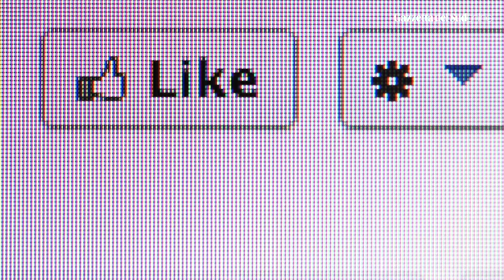La pizza calabrese esiste ed è...Croccante. Bruno De Rose: “Vi racconto la mia intuizione culinaria”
Basta guardarlo negli occhi – quando parla della sua più grande passione – per comprendere che, no, non si tratta semplicemente di lavoro. Bruno De Rose, a suon di gavetta, ha scalato i gradini del “pianeta ristorazione” non con l’ingordigia di chi pensa solo al profitto, semmai con l’atteggiamento di chi è stato guidato dalla determinazione e dall’amore per la scoperta. Quel ragazzo che indossando i panni del subagente girava in lungo e in largo la Calabria, nel giro di qualche lustro è diventato l’inventore della Croccante Calabrese®. Non una pizza qualunque: la pizza. Esattamente come Roma ha la pinsa e la Puglia la focaccia, anche più a Sud c’è chi ha voluto creare un prodotto territoriale identitario, ben presto abbinato al marchio wine-food.it. Perché oltre alla Croccante c’è… di più. Il target di Bruno è ampio e abbraccia, manco a dirlo, tutta la ristorazione.

Servizio di Vittorio Scarpelli